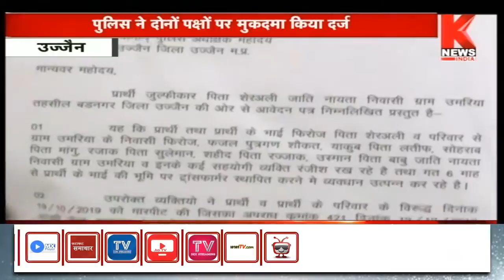Ujjain : विधुत ट्रांसफार्मर को लेकर दो पक्षों में विवाद || Knews